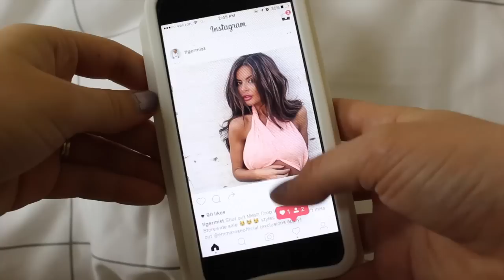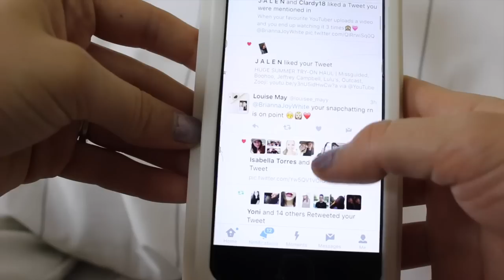MARRIED LIFE MORNING ROUTINE 2016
In today's video I am doing a "Married Life" Morning Routine 2016! I am showing you what I do every morning as a wife, and a little bit of what my husband Jaelin does in the morning too! This is my get ready with me in my everyday life! Hope you like it! XO Brianna Joy

JAELIN'S IG | @jaelinwhite